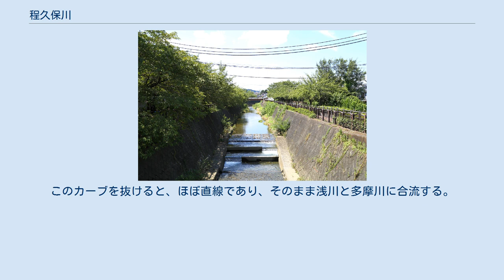程久保川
程久保川（ほどくぼがわ）とは、東京都日野市内を流れる多摩川水系の一級河川である。
 この河川は上流部の一部を除き三面護岸となっている都市計画河川で根川と同様河川内に立ち入ることはできないが、多摩動物公園駅付近では暗礁から親水風に改修され降りる階段もある。
しかし設置当初より閉鎖されている為立ち入り禁止である事に変化はない。
 都道155号線の「程久保六丁目交差点」の右側付近に起点が有り、しばらく都道503号線のみと並走する。
このあたりは川というよりも用水路規模の流量である。
多摩動物公園駅付近になると、多摩都市モノレール線が右方向から合流して来る。
駅を過ぎてからは、川幅が広がると同時に、道路・モノレールの左側に移り、谷間に沿って程久保地区一帯を通る。
その後、「程久保橋丁字路」で道路・モノレールと別れ、京王電鉄動物園線をくぐった後、京王線をくぐる。
線路をくぐってからは、右方向に進路を変え、三沢地区一帯を通る。
このあたりから、最下流の落川地区付近まで、「左〜右〜左」と緩やかにカーブする。
このカーブを抜けると、ほぼ直線であり、そのまま浅川と多摩川に合流する。
 程久保川中流部　（程久保8‐1‐12中心;Google地図）